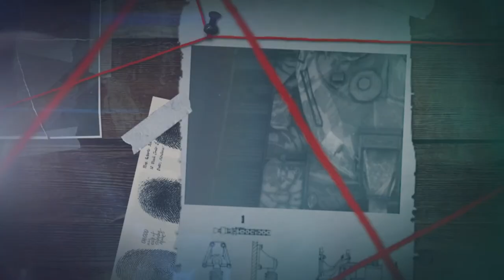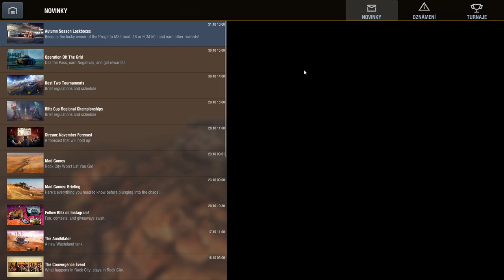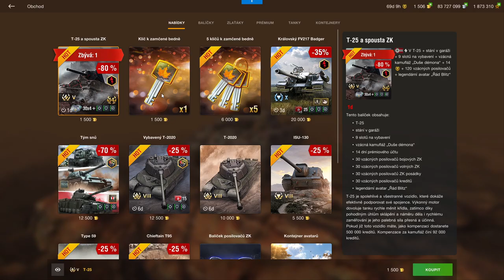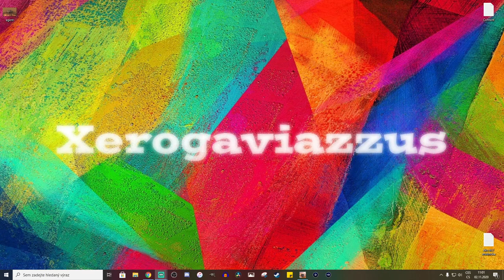Zatím nejlepší Battle Pass? (nový tank ´Agent´)